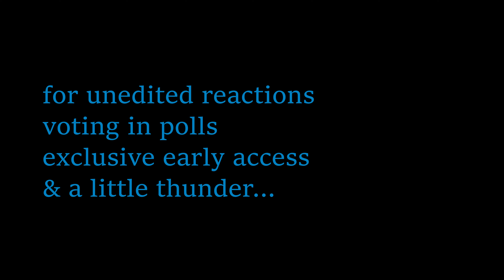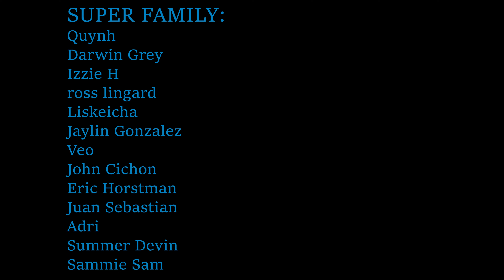TRUE LOVE?! so it's ok... Buffy the Vampire Slayer S3 Ep 5 Reaction Homecoming: FIRST TIME WATCHING